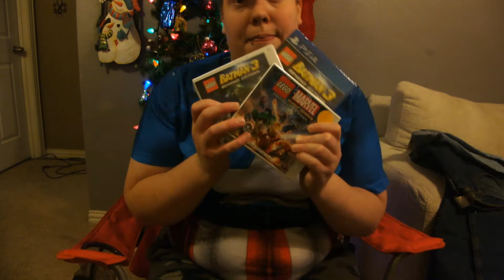My Favorite Presents 2014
I go over my list of favorite Christmas presents... quickly.. .
for fun...

WHAT DID YOU GET FOR CHRISTMAS?!?!
Share below!